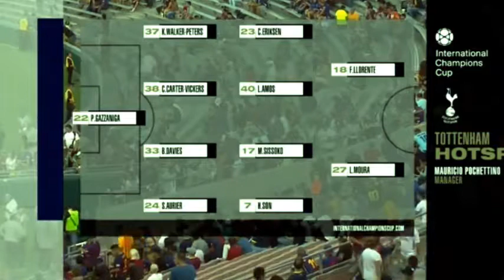Barcelona vs Tottenham 2(5) - 2(3) Highlights Goals International Champions Cup 2018